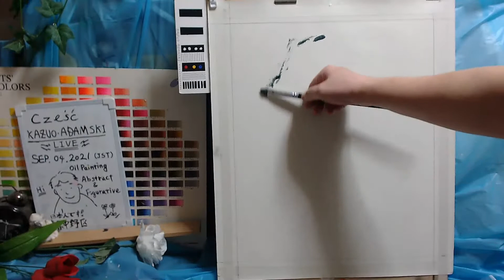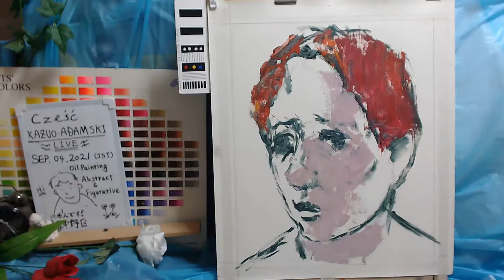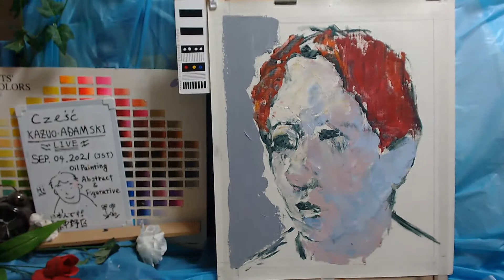Oil painting portrait day 1 op603-1 [LIVE]-- Déformer & Abstract /Neo-expressionism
None Sketch, None Model, No Thinking,  Direct Painting & Tweet.ASMR
Non-existent person portrait "Good Samaritan No.0274"
 MATERIALS :
 Logicool C980GR [STREAM CAM  C980 1080P/60fps USB-C ]

【油絵技法】【油絵実践】
Favorite painter：